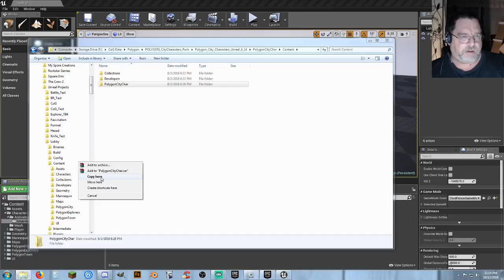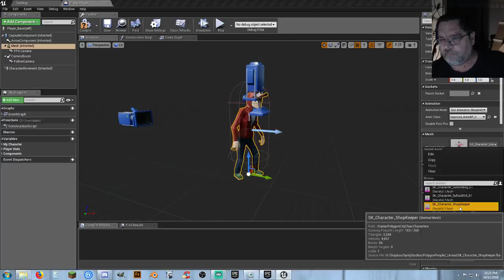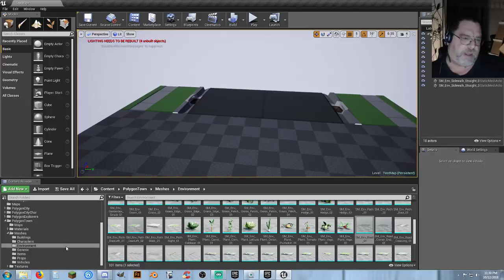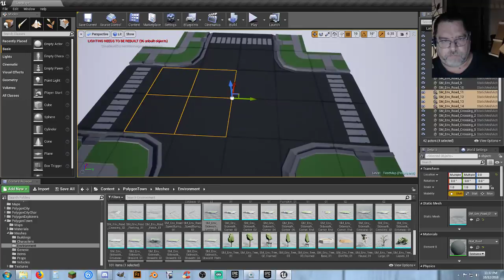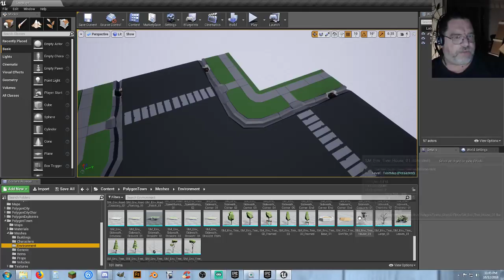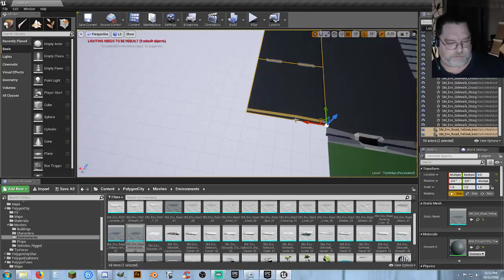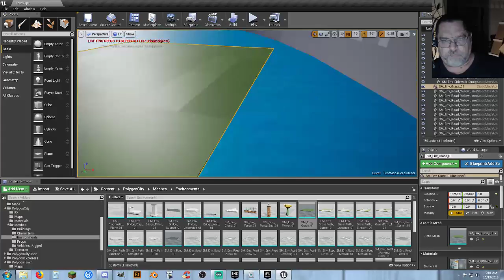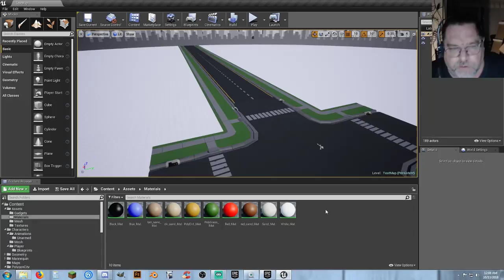UE4 - Polygon Project - Streaming while working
Streaming a bit while working on version 938283 of a project.